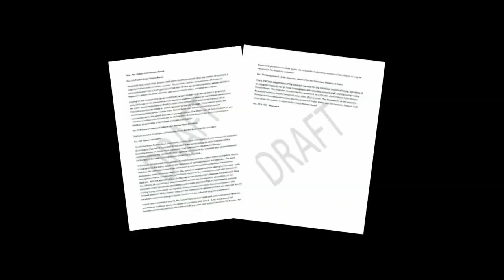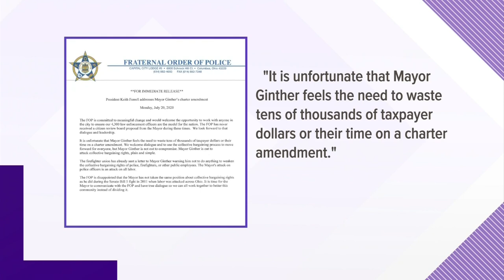Ginther to put police civilian review board to voters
Columbus Mayor Andrew Ginther and other city leaders announced a plan to add an amendment to the city charter to create a Civilian Review Board.